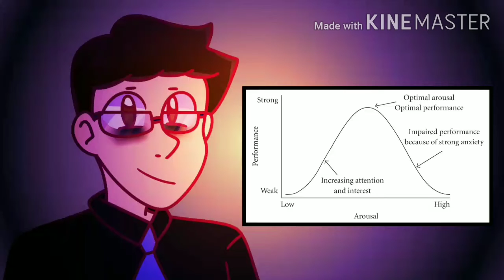y e r k e s d o d s o n c u r v e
YERKES DODSON CURVE

it's nearly midnight and I'm probably not supposed to be up rn lol...

anyways take this shizpost, Bai!

Apps Used:
Ibispaintx
Flipaclip
Kinemaster

this is basically 'Accepting Anxiety Pt.2) in a nutshell- 😂